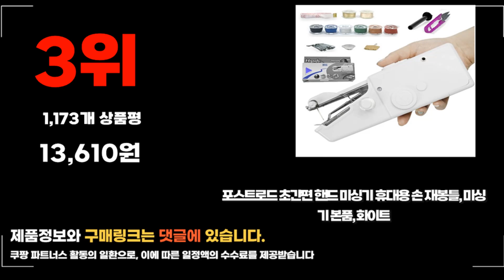2024년 랭킹 핸드미싱기 추천 판매순위 TOP10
❤️❤️❤️ 요즘 인기있는 핸드미싱기 구매 가격 평점 리뷰 정리해 봤어요! ❤️❤️❤️

[00:06]
10위. 주부공식 드르륵 핸드미싱기 + 배터리 패키지 [12,300원]

9위. 때깔좋은집 핸드 미싱기 휴대용 재봉틀 가정용 자동( [9,900원]

[00:17]
8위. 일상공감 수선하게 핸드미싱기 BHG029 화이트 [13,000원]

[00:22]
7위. 올맘 미니재봉틀 가정용 미니 휴대용 핸드 미싱기 [21,900원]

[00:28]
6위. 혼스 한땀한땀 프로 미니재봉틀 HSSM-1201 블루 [49,900원]

[00:33]
5위. 혼스 한땀한땀 프로 미니재봉틀 HSSM-1201 핑크 [49,900원]

[00:39]
4위. Roomxyd 바로딱 드륵이와 똑딱이 핸드 미니 미싱기 [10,900원]

[00:44]
3위. 포스트로드 초간편 핸드 미싱기 휴대용 손 재봉틀 [13,610원]

[00:50]
2위. 핸드비긴 촘촘하게 초미초미 휴대용 재봉틀 핸드미싱기 [27,900원]

[00:55]
1위. 핸드비긴 꼼꼼하게 꼬미꼬미 휴대용 재봉틀 핸드미싱기 [25,900원]